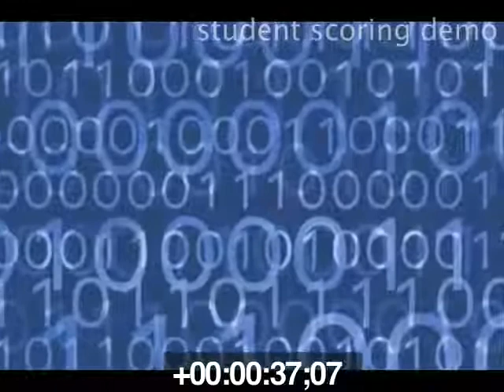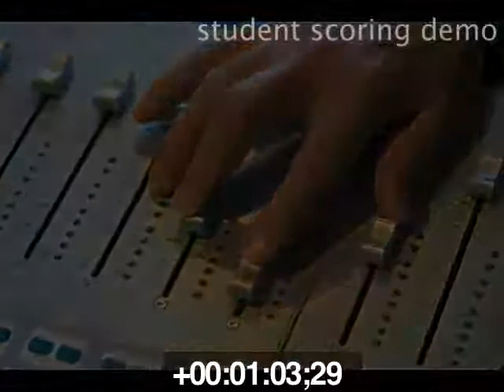Scoring for 'Audio Production History'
This is one of my post-production projects for my graduation portfolio. The narration is about the history of audio production.